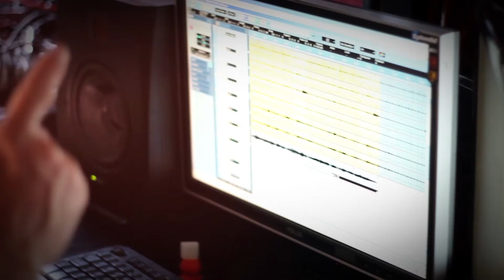Balkan Stars Project - To New Horizons trailer...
We present you "Balkan Stars Project'. A project that came to life from friendship between three bands - Krossfire, Scarlet Aura and AlogiA. We recorded the pilot song "To New Horizons" in Serbia, Paradox Studio in April. Coming soon the video for the song